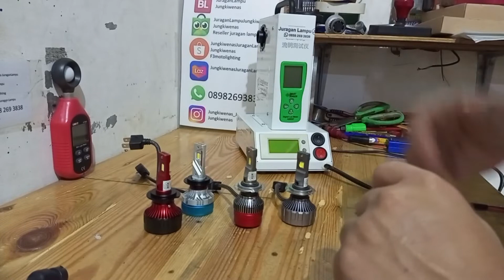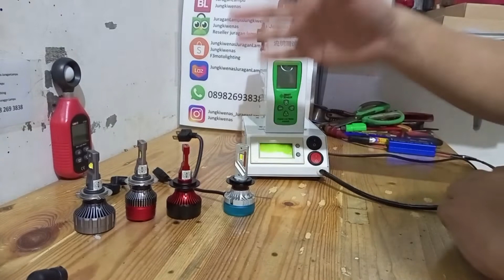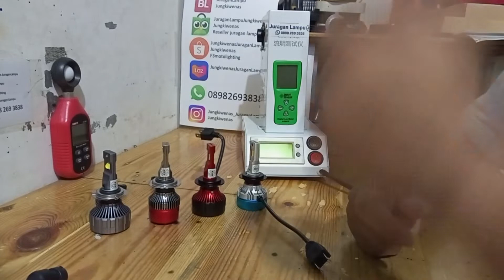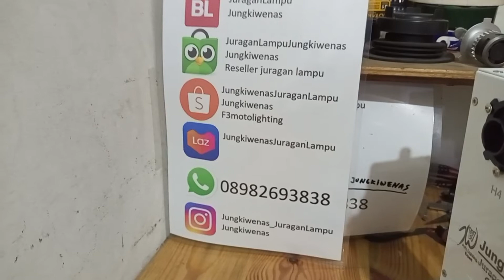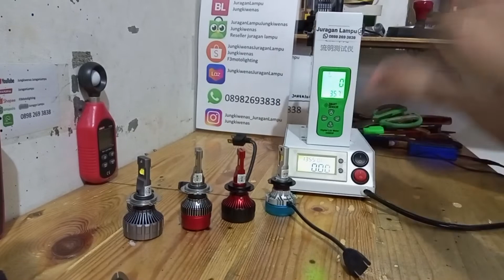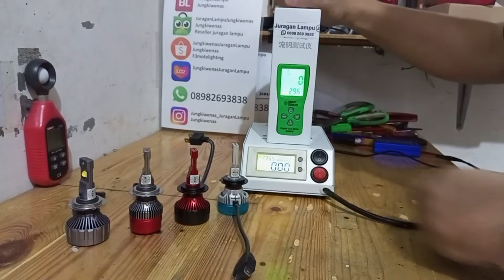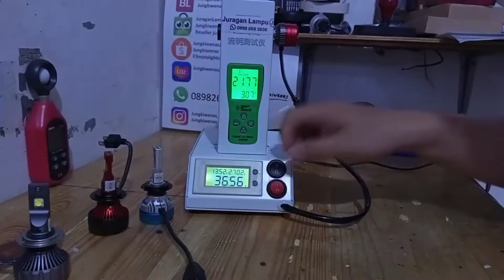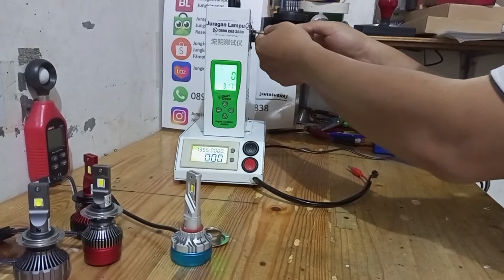rekomendasi led h7 30-55watt 3000k 4300k 5500k 6000k